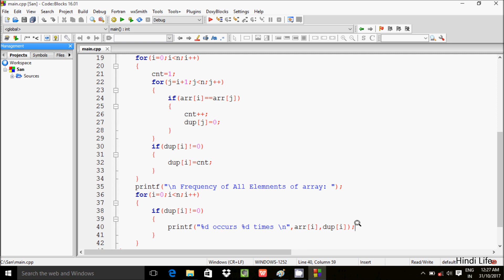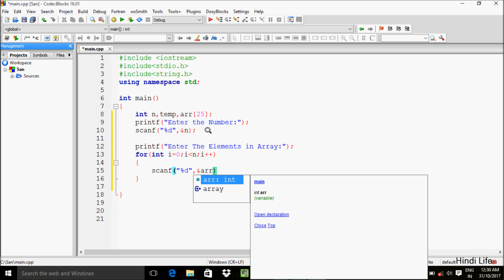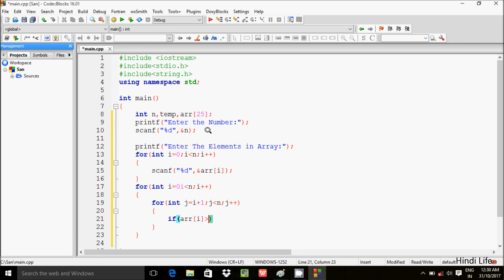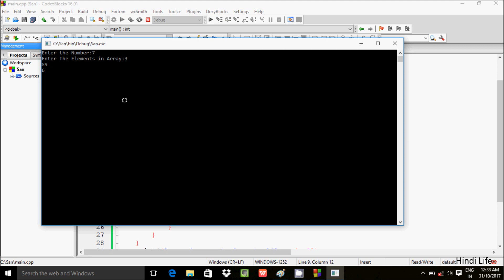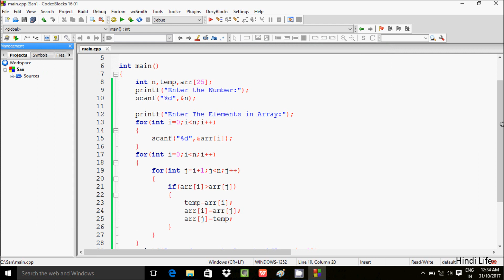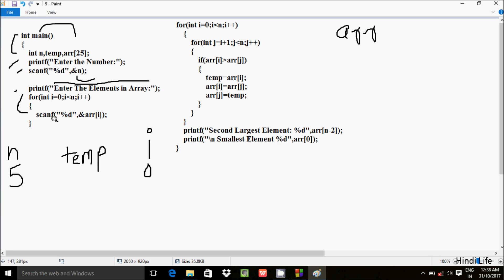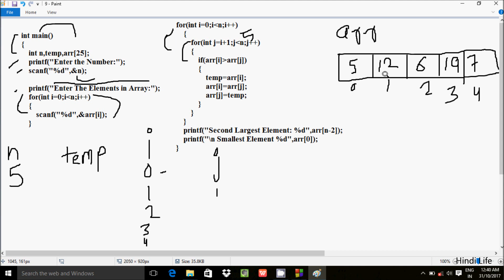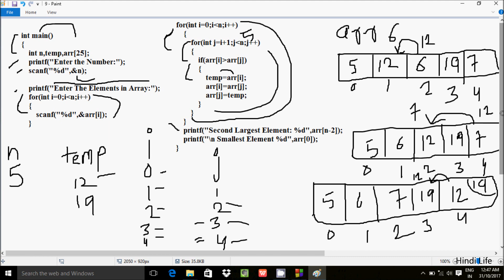C Program to Find the Second Largest & Smallest Elements in an Array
find second smallest element in an array without sorting in c
find second largest number in array without sorting in c
write ac program to remove duplicate elements from an array
c program to find second largest number without using array